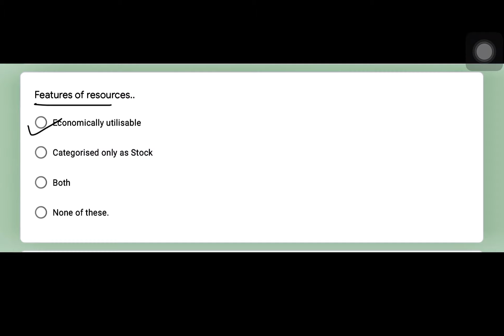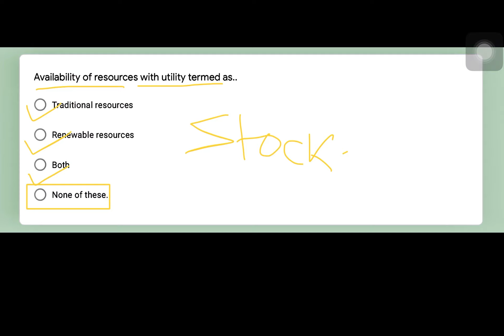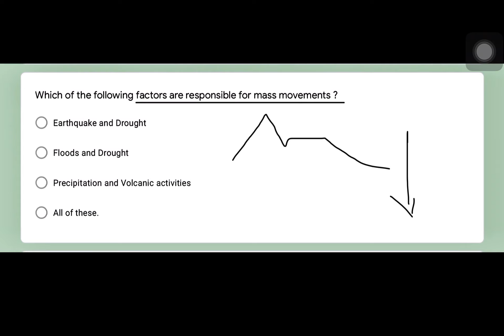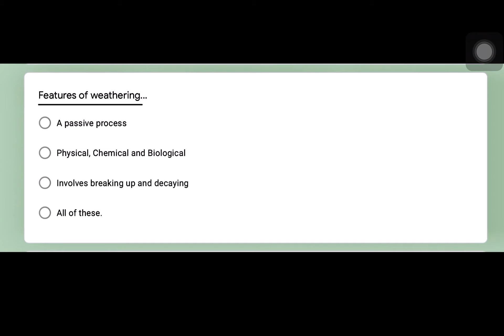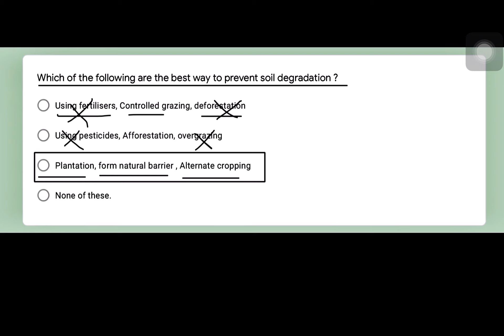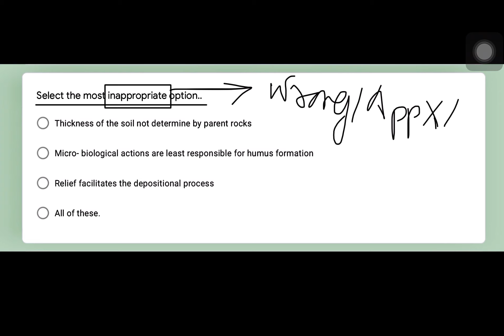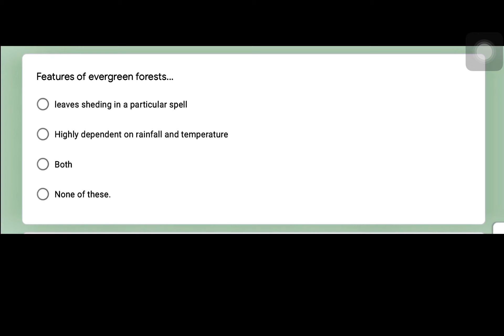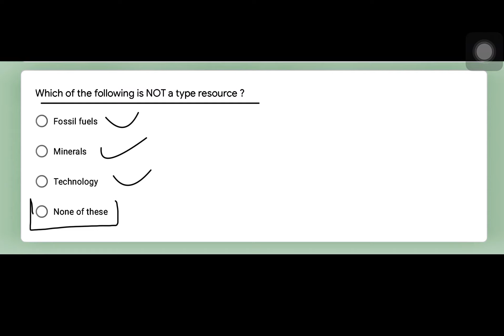Resources and Development Important Questions MCQs Chapter 1 Resources Class 8 Geography NCERT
Chapter-1 Resources
Question Discussion MCQs
Geography
NCERT